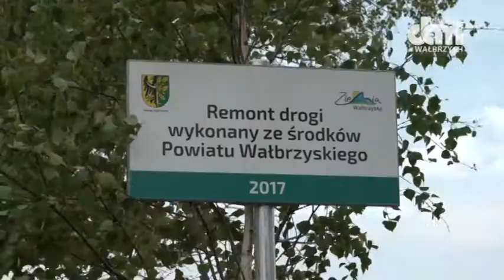Zarząd Powiatu stawia na drogi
Odcinek drogi powiatowej z Chwaliszowa do Sadów Górnych wyremontowany